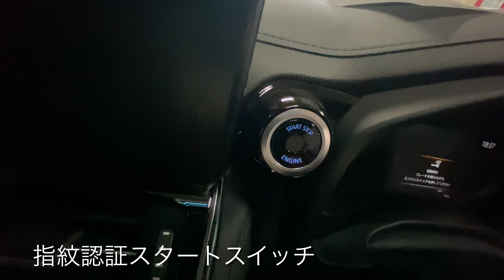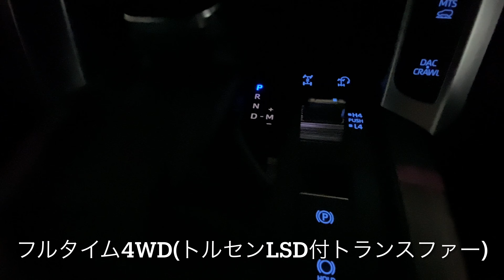『ランドクルーザー300』『新型ランドクルーザー』『ランクル300』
LAND CRUISER
LAND CRUISER 300